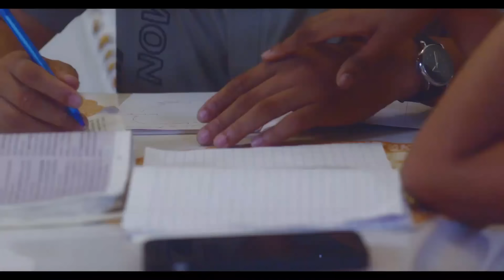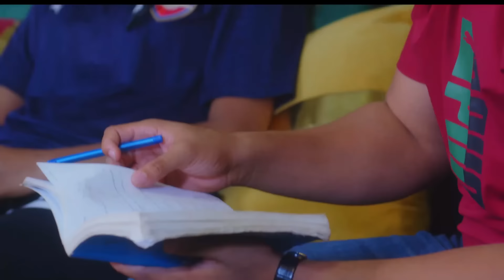THE NEWEST GIRL NEXT CLASS- ANGEL UNIGWE, ERONINI OSINACHIM, CLINTON JOSHUA